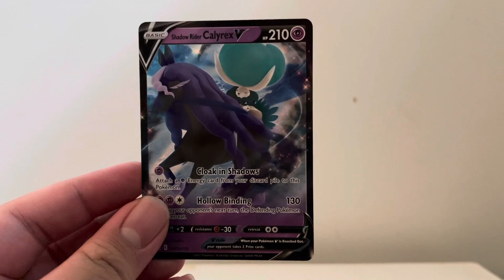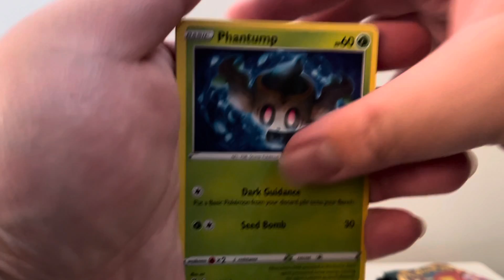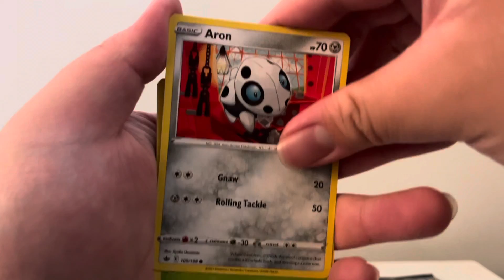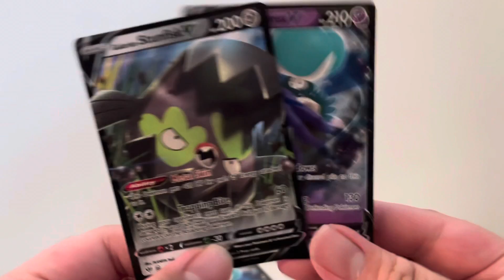I Opened a Pokémon Shadow Rider Calyrex V Box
Mikey Choi opens a Pokémon Shadow Rider Calyrex V Box!